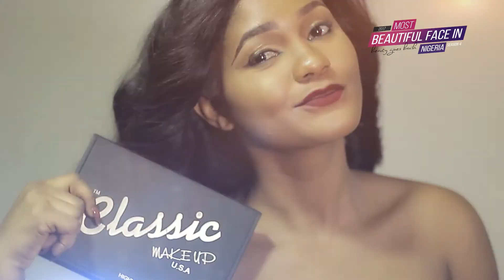MBFN COMMERCIAL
Classic Makeup U.S.A is a high quality cosmetic product marketed and distributed nation-wide by Emmy Classic cosmetics Limited. They teamed up with Zanzy entertainment, organizers of the Most Beautiful Face in Nigeria to shoot a model/product commercial. Direction was done by @infoworldcharming, cinematography and postproduction by adionge media. Enjoy and remember to use @classic_makeup_usa